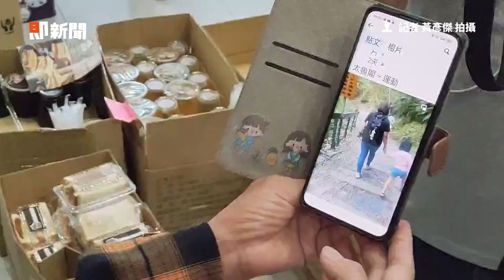【花蓮7.2強震】地震前曾傳妻兒踏青背影 游媽收到後就此失聯｜一家5口｜失蹤